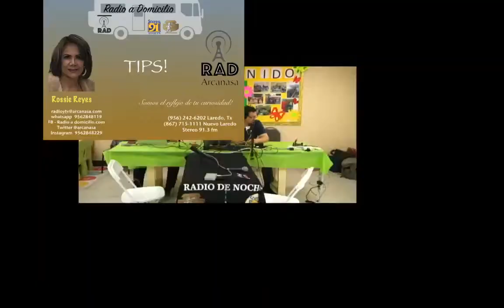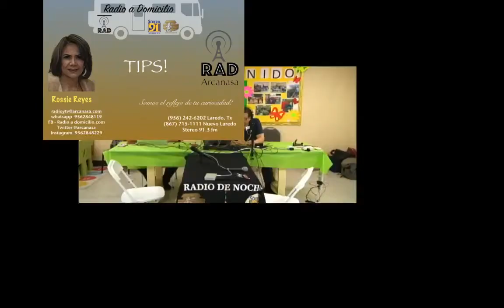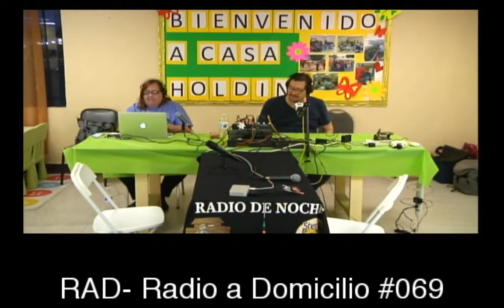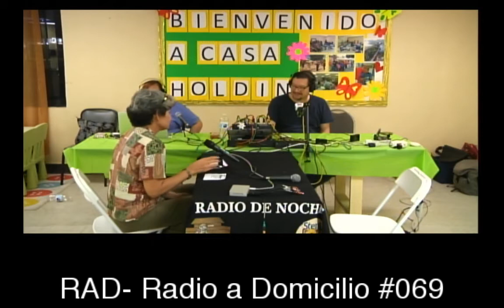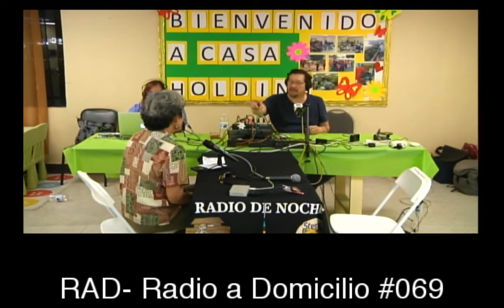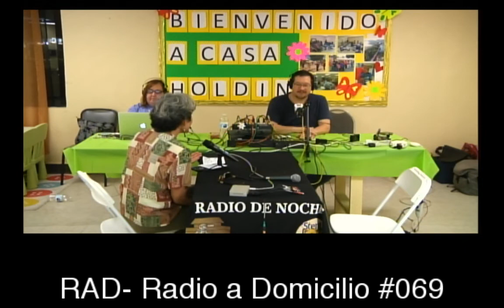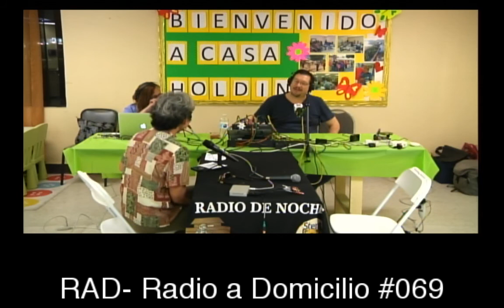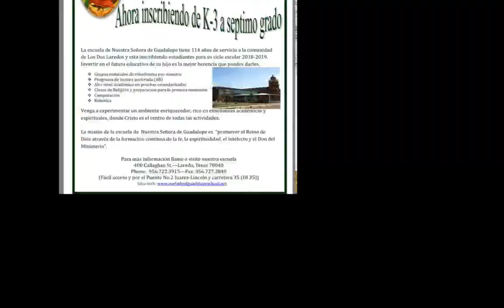RAD 069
Radio de entretenimiento, Radio hablada e interactiva, como deberia de ser la radio.